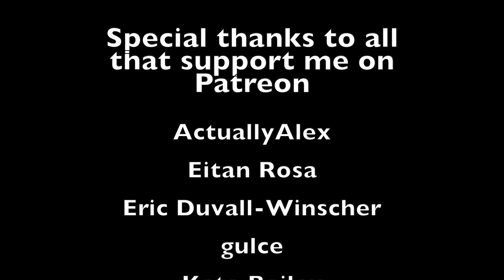Let's Talk About Dating (And Autism)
This week Nathan and Jess have a broad discussion about dating on the spectrum.